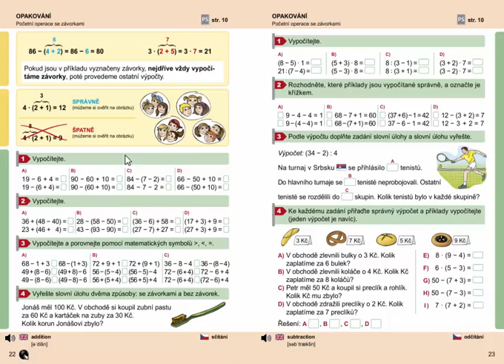Početní operace se závorkami (slovní úloha), Matýskova matematika 7. díl, strana 22, cvičení 4